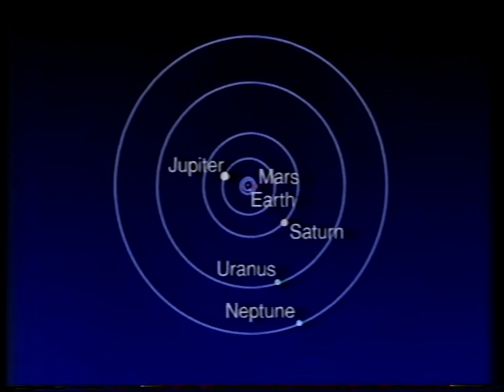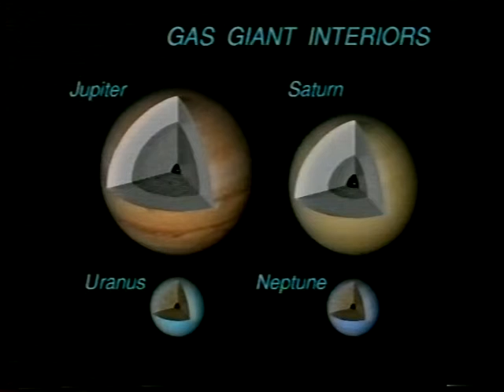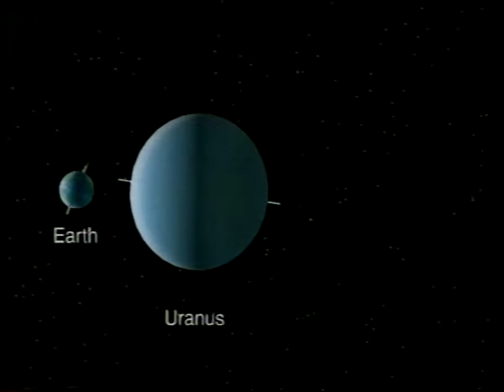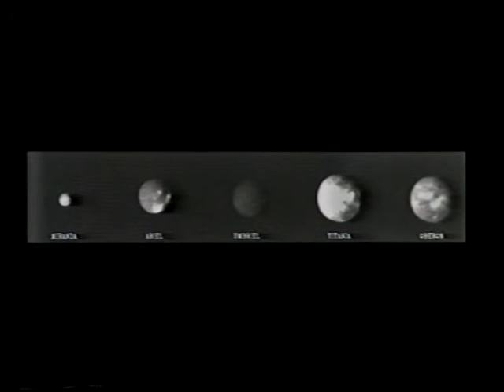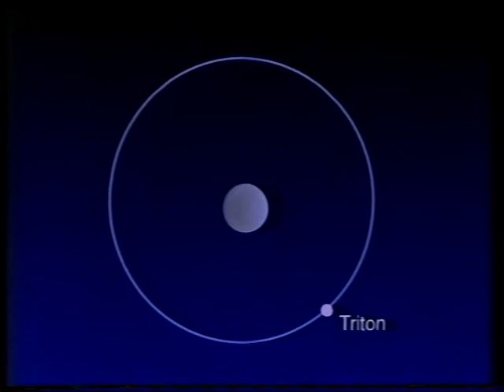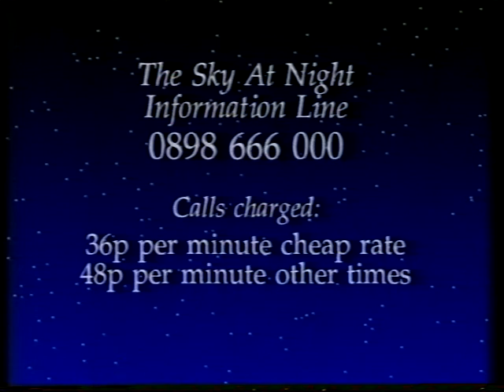Our Outer Giants - June 92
Patrick explained what we knew about Uranus and Neptune in 1992. First broadcast on June 28th 1992.